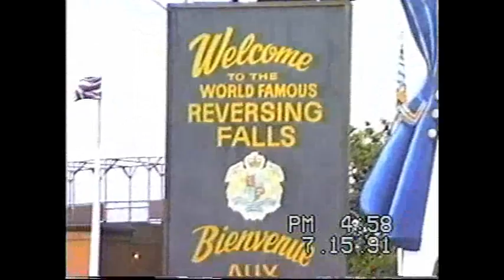St. John, New Brunswick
Video begins as we approach the city of St. John, New Brunswick, Canada from our ferry crossing the Bay of Fundy. After our docking we visit Reversing Falls and view the downtown from a nearby hilltop.